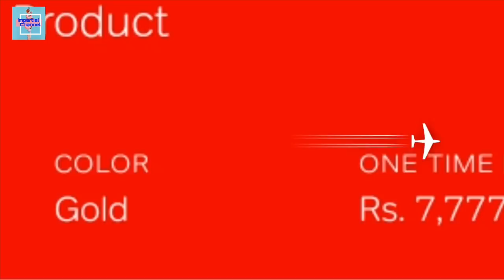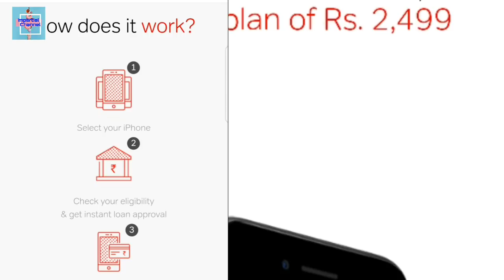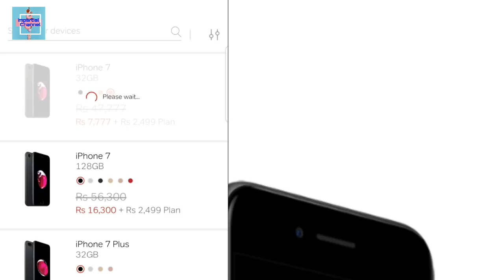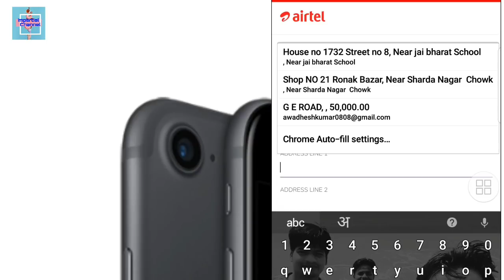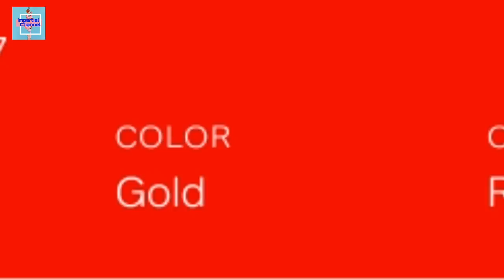iPhone 7 ₹7777 Only Airtel New Offer. How to Buy ? and 2 year Airtel postpaid plan.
To Buy From Amazone
Follow me Instagram  @coolsunnysingh